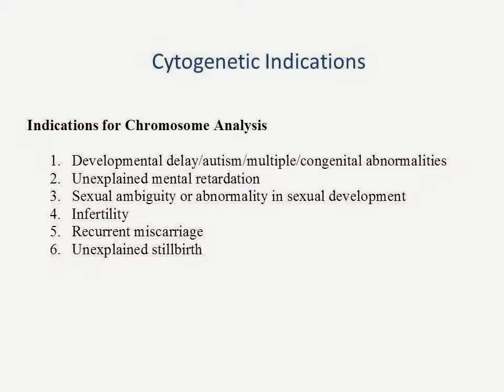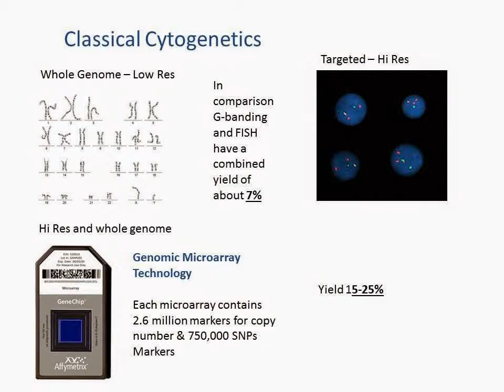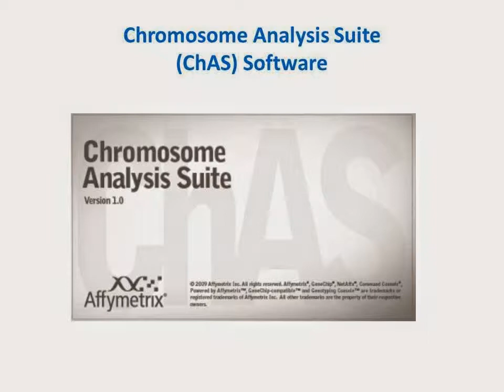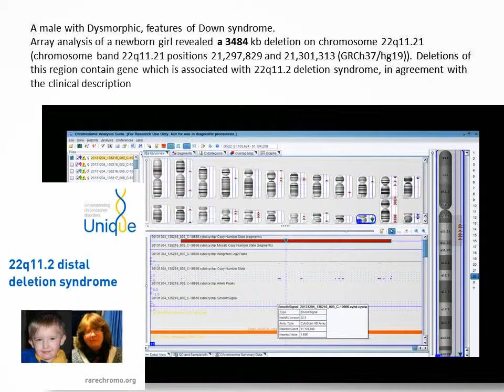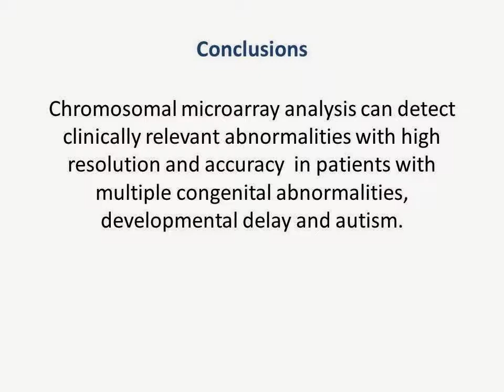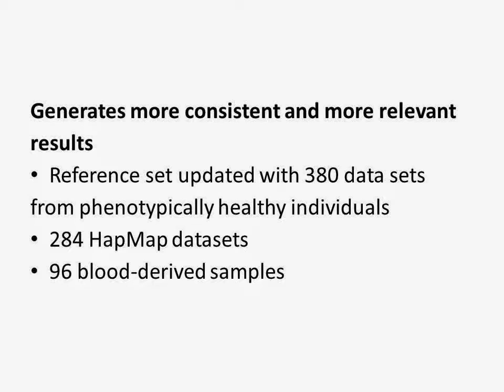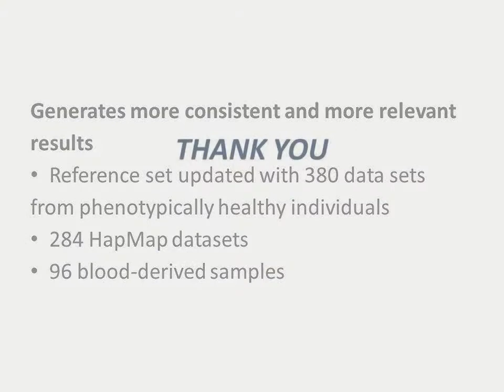Chromosomal Microarray analysis in Dysmorphic cases- Dr. Salma Al Harrasi PhD